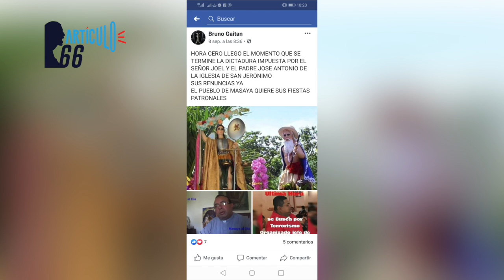Dictadura de Daniel Ortega amenaza a sacerdote de San Jerónimo de Masaya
La dictadura de Daniel Ortega y Rosario Murillo pretendía armar bacanal con las fiestas patronales de San Jerónimo, en Masaya. El sacerdote y la cofradía de esta celebración popular se opusieron y ahora enfrentan las presiones y amenazas por parte del régimen. Aquí la denuncia del padre José Antonio Espinoza.